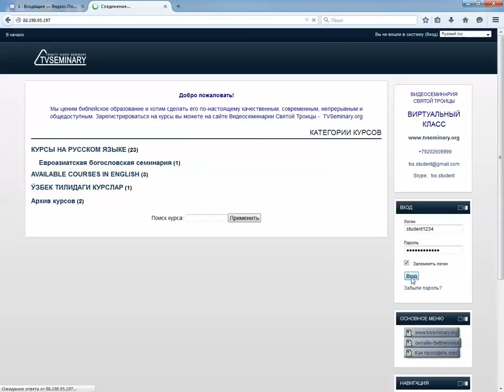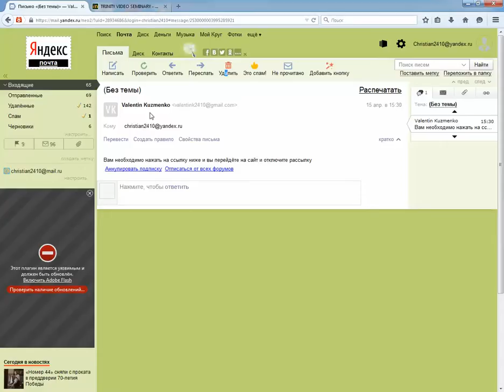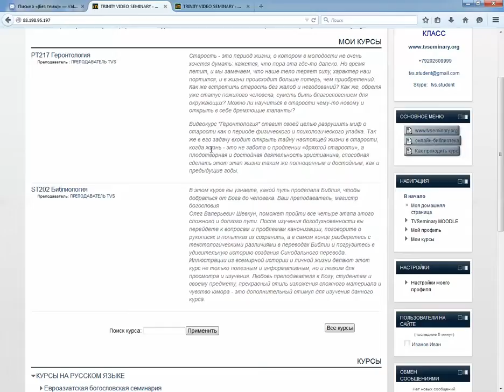отключите рассылку от форумов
отключите рассылку